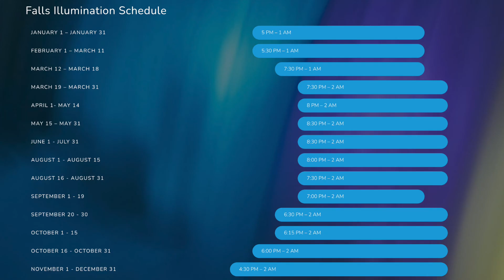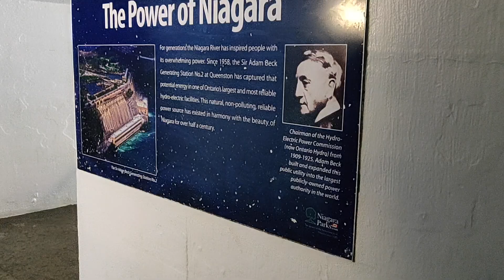Visit Niagara Falls and Things to Do When You are There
Planning a visit to Niagara Falls, Canada Side.

When is the best time to visit Niagara Falls?
What to do before you visit Niagara Falls?
Things to do at Niagara Falls?